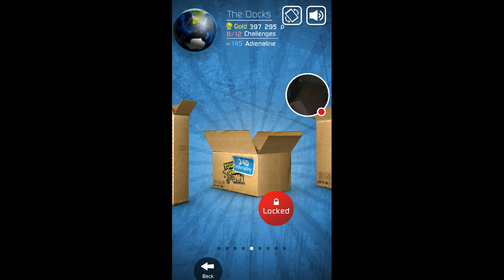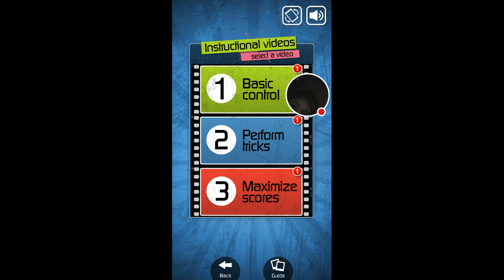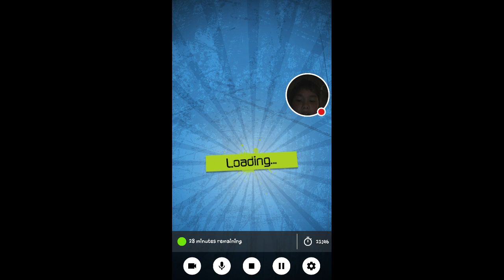My Touchgrind BMX Stream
Watch me play Touchgrind BMX!